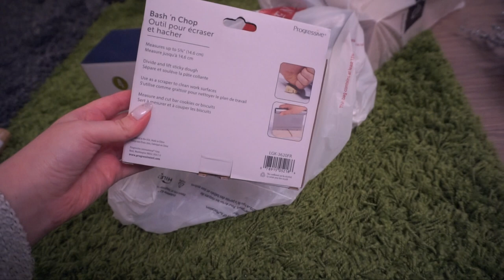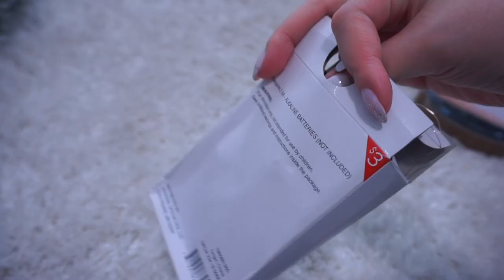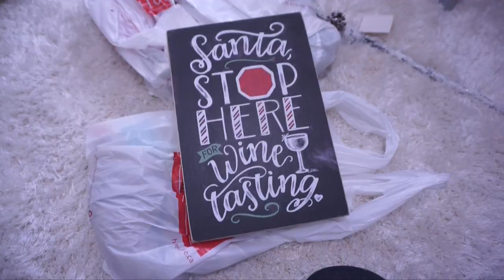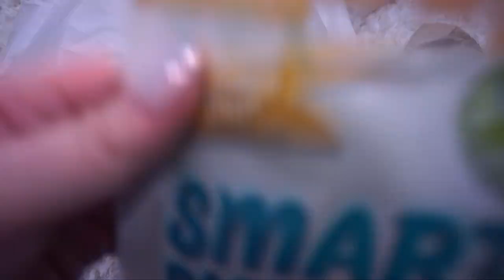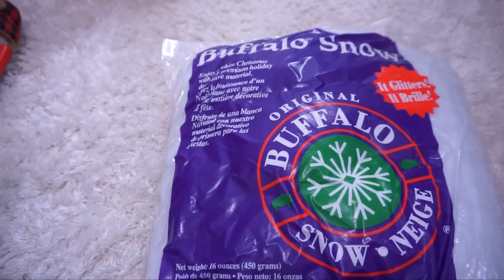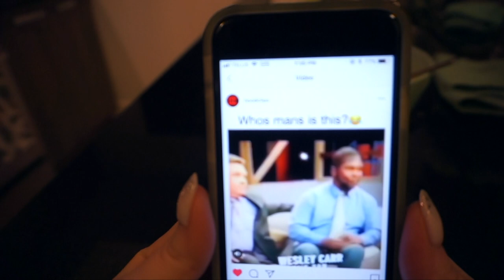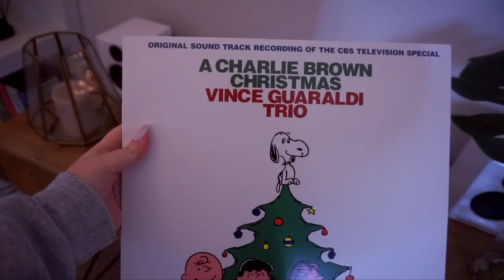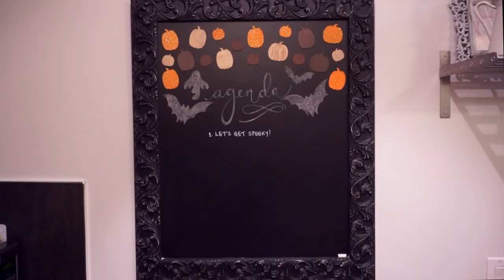TARGET + HOME SENSE CHRISTMAS HOME DECOR HAUL - A VLOG | The Beauty Vault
On my lips:
Colourpop Lippie Pencil in Tootsi
Covergirl Lipstick in 340 Delicious